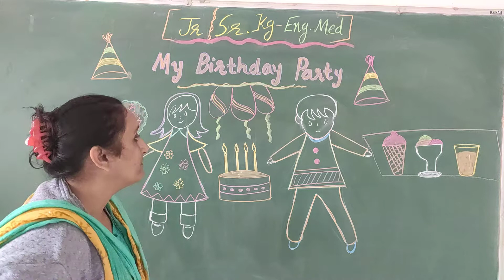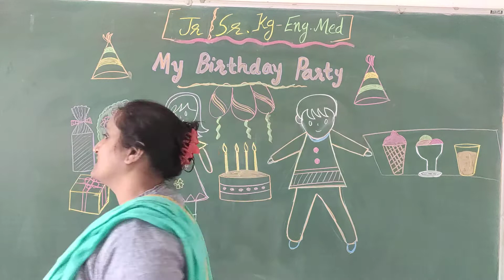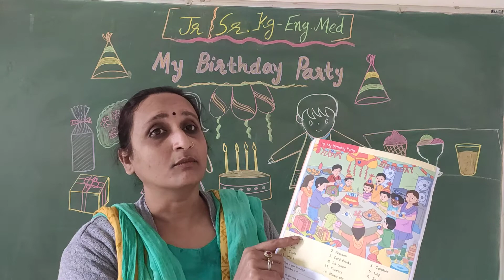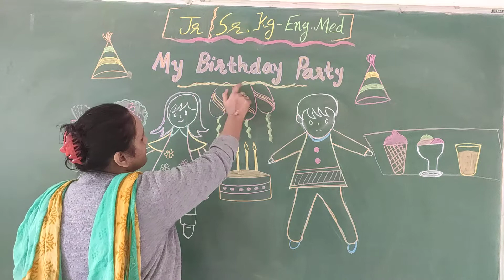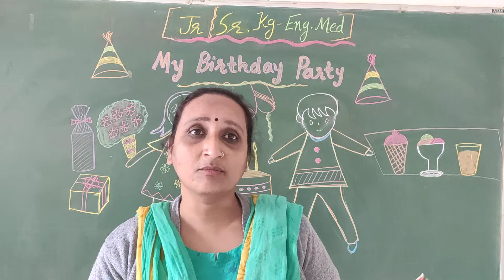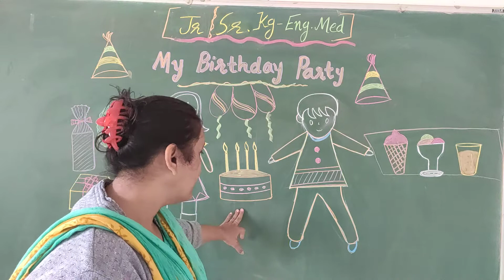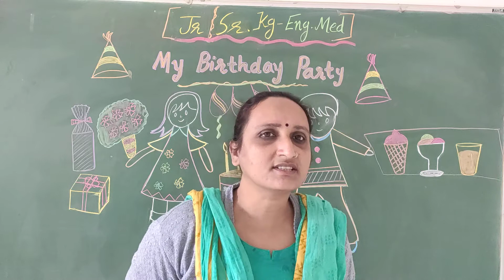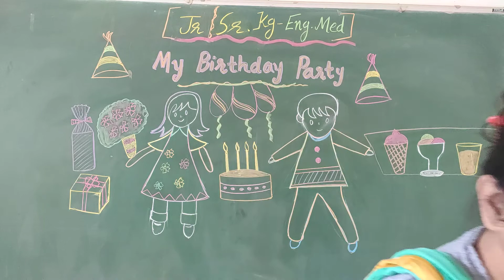Std-Jr.Kg & Sr.Kg E.M Story-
Story- “My Birthday Party….”